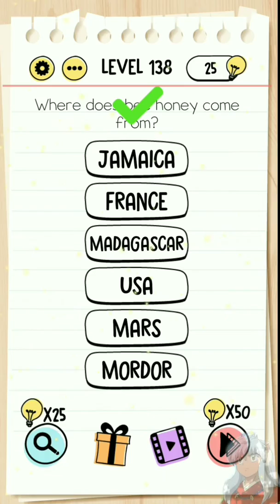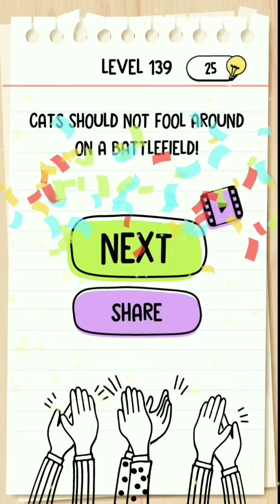《Brain Test Level 136 To 140》Answers Walkthrough Level 136,137,138,139,140 /// Đáp Án Brain Test